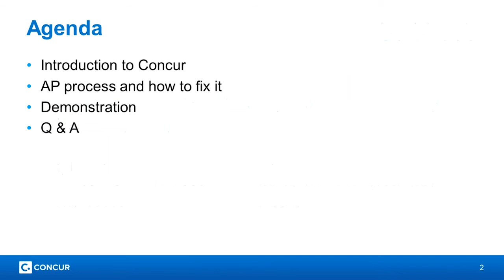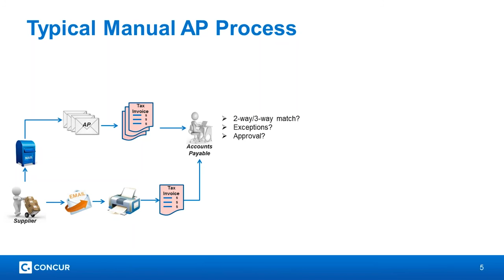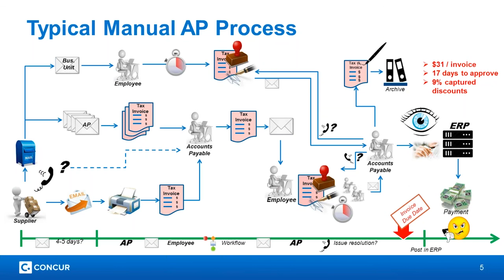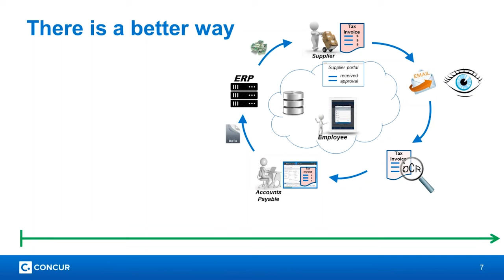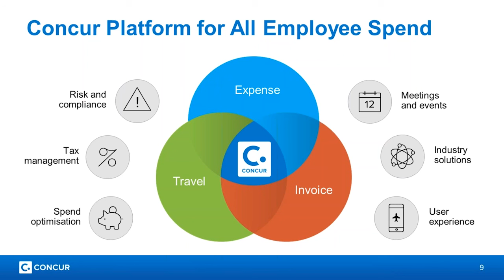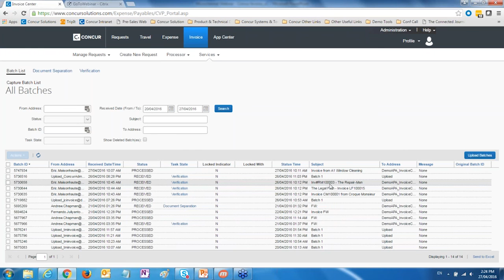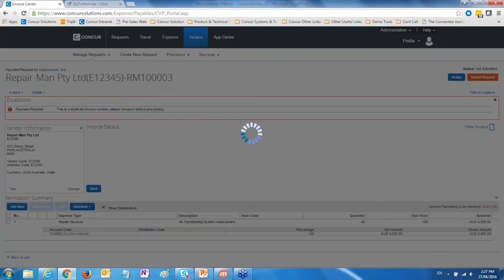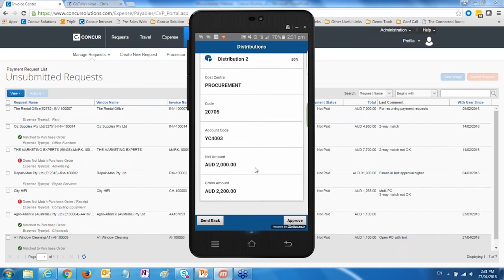Automate your AP and gain full visibility into spend with Concur Invoice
Discover the truth behind the AP process and how automation can fix it.